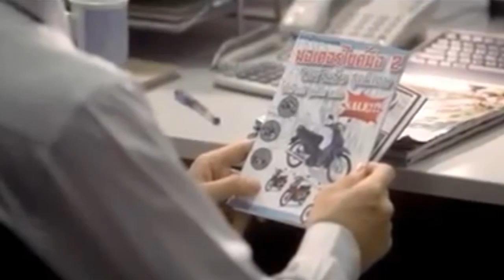BGFC [ATM] TOYOTA LEAGUE CUP BGFC - CHONBURI FC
รายการ BGFC AFTER THE MACTH จะนำทุกท่านไปชมไฮไลท์การแข่งขันฟุตบอลโตโยต้า ลีก คัพ 2012 รอบ 8 ทีมสุดท้าย นัดแรก ประจำวันที่ 5 กันยายน 2555 ที่สนามลีโอ สเตเดี้ยม "เดอะ แรบบิท" บางกอกกล๊าส เอฟซี เปิดบ้านพบกับ "ฉลามชล" ชลบุรี เอฟซี